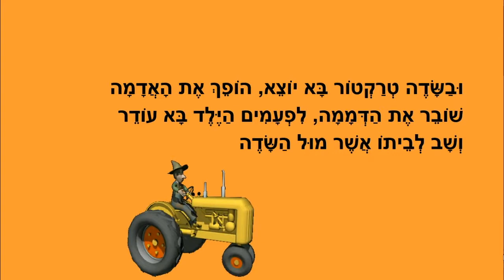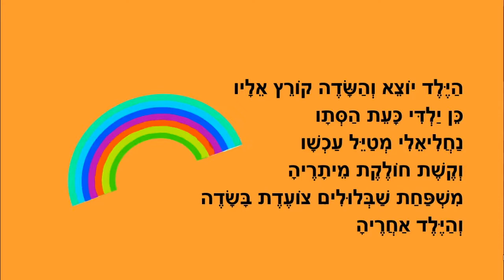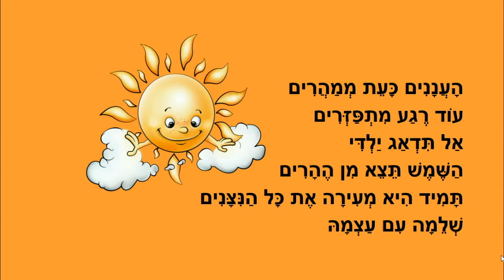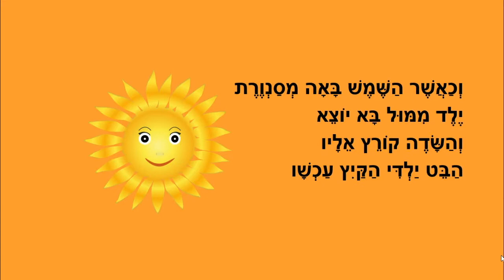ילד מול שדה - סיפור קצר לילדים - כתבה: ריקי זקן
ילד מול שדה
סיפור ילדים